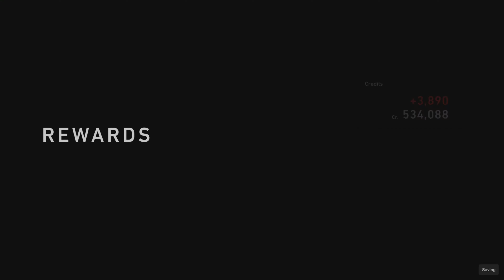GT7 #81 | Circuit Experience | Kyoto Miyabi | 402000cr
GT7 #81 | Circuit Experience | Kyoto Miyabi | 402000cr | MiBo GAMEPLAY PS5

GT7 25th Anniversary Deluxe Edition!

GT7 - The real driving simulator!

GT7 is the best PS5 racing simulation game that shows you all the potential of the PS5 controller!
Follow more gameplay video's Have fun and enjoy watching playing this game in Career Mode.
It is an intresting and exciting PS5 game to play!

Gameplay recorded and uploaded on youtube with PS5 internal recording software!